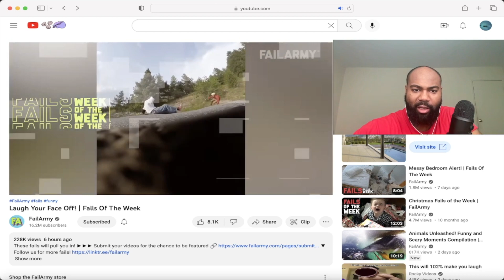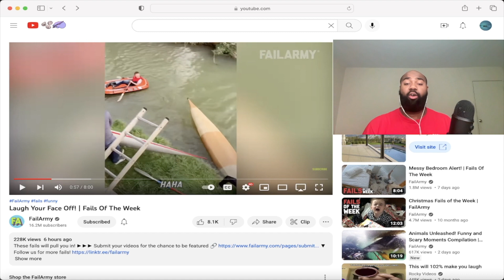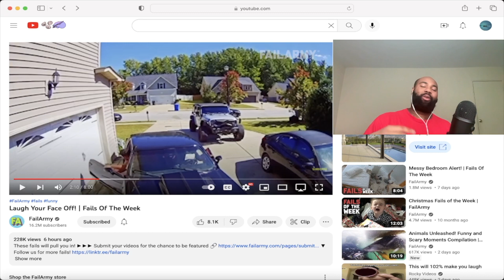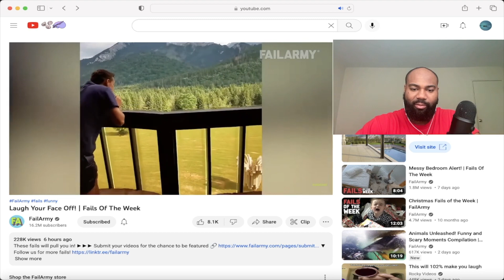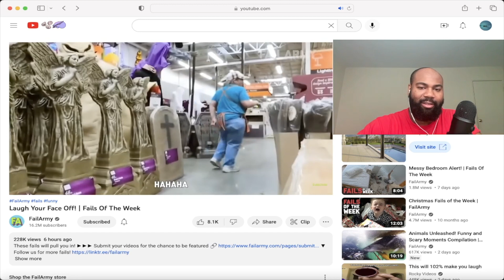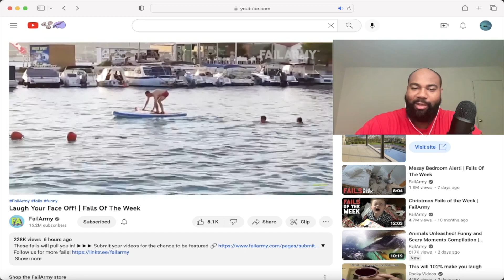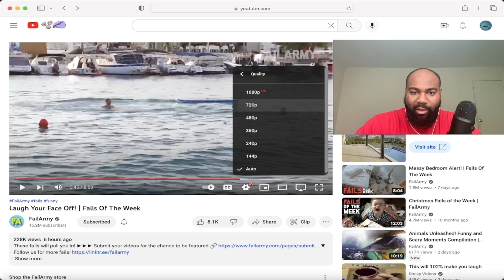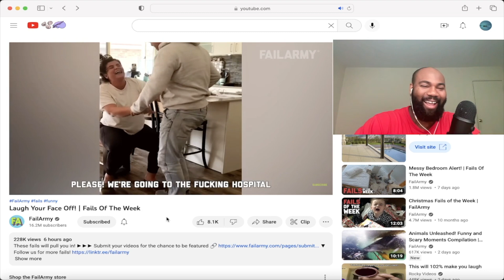Laugh Your Face Off! Fails Of The Week ( REACTION )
BY: @MR.Bond442